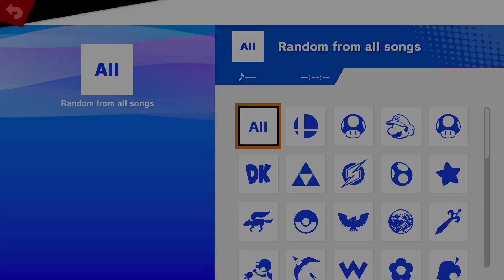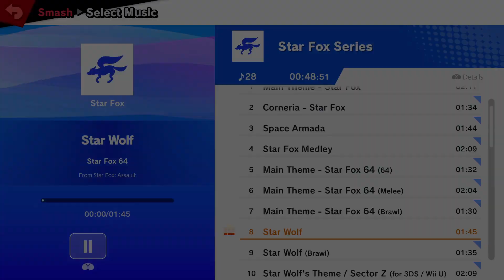envoke (Palutena, Roy) VS BookOfLuke (Wolf, Ike) | NEOH TO Invitational | Gauntlet